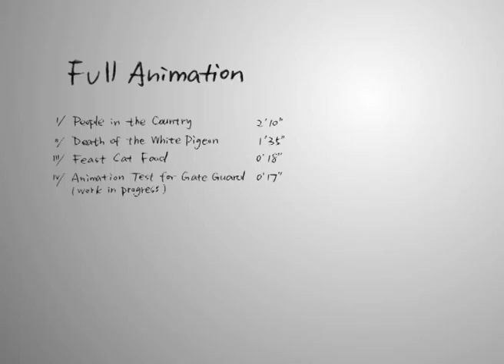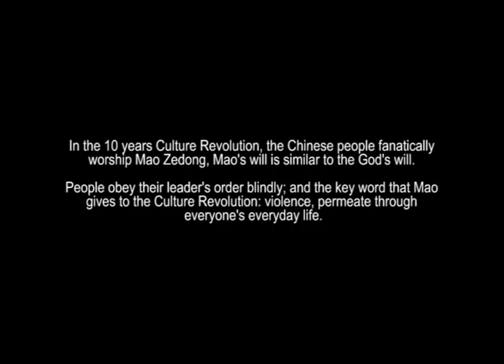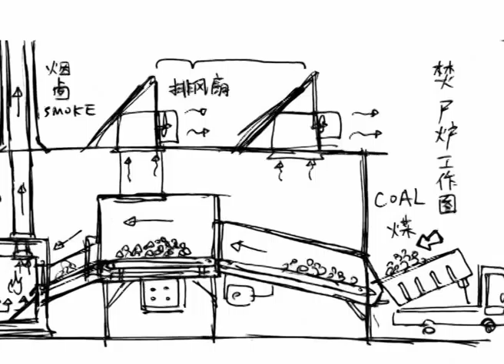ZhangXiaoYangShowreel2011.mov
RCA Application 2011,
Zhang XiaoYang Showreel 2011,
Concept, Design, Animation by Zhang XiaoYang.